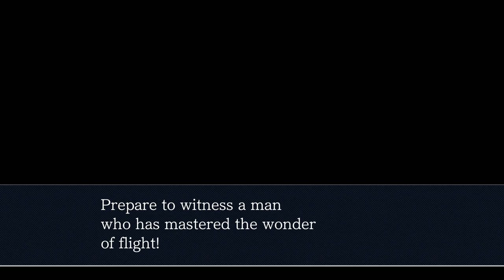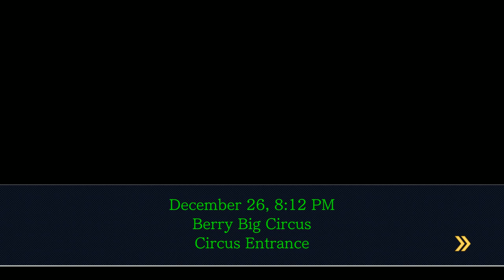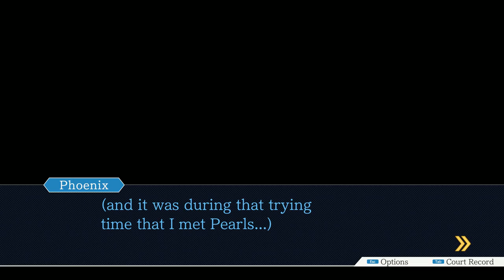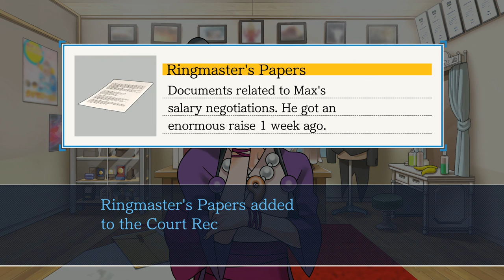Let's Play Phoenix Wright Trilogy - Part 43: Fab to the Max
Intrepid attorney-at-law Phoenix Wright is graced by the presence of fabulous incarnate.